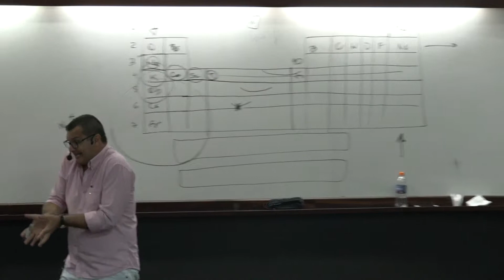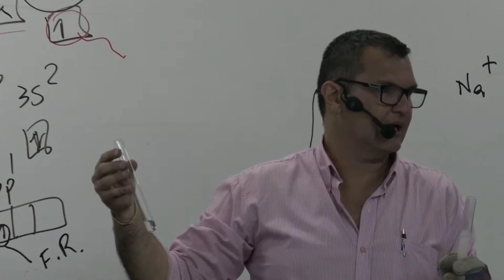Reatividade do sódio.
Violenta reação de deslocamento do sódio com a água.